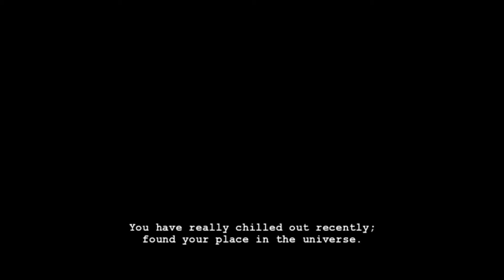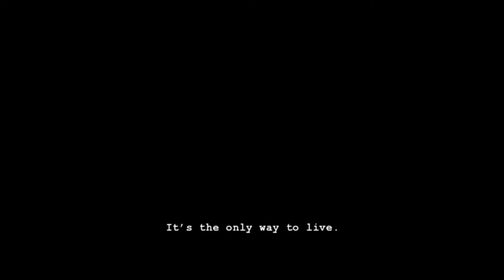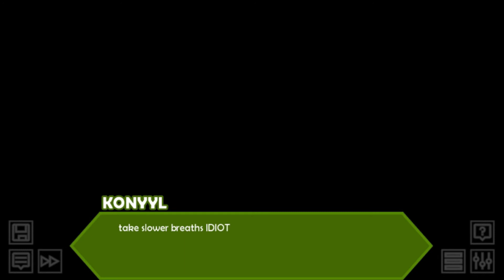YOU'RE CHILDREN?! | Hiveswap: Friendsim [Konyyl Okimaw]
So we meet a new friend in a bush who has business with another friend! We go on an adventure to save lusi from bandits! And find out our friends are all. children?? WOW!

Truth be told I knew this but still its surprising. They had to deal with so much.

(Even though its been out for a while)